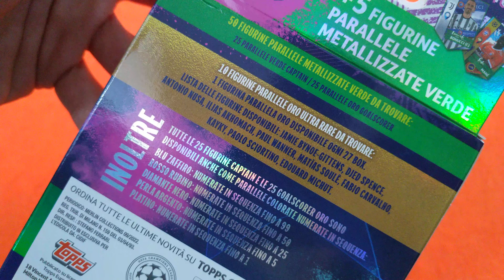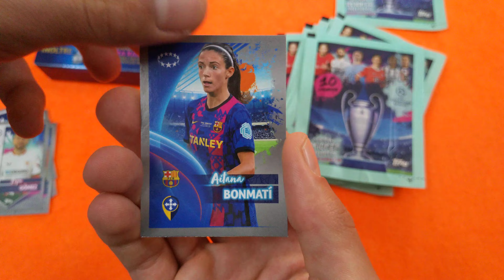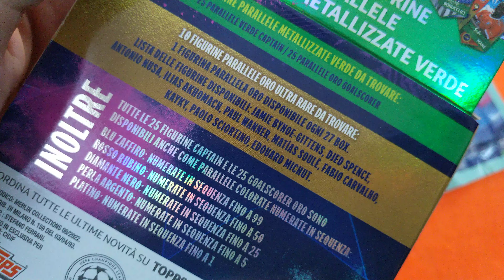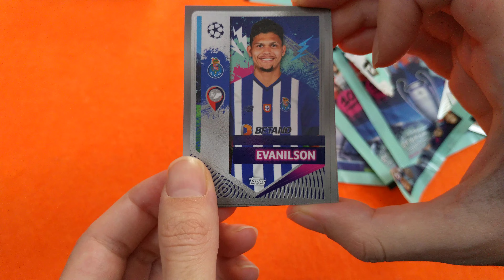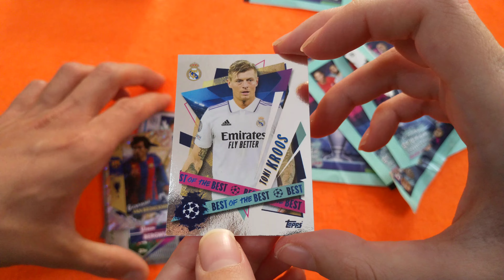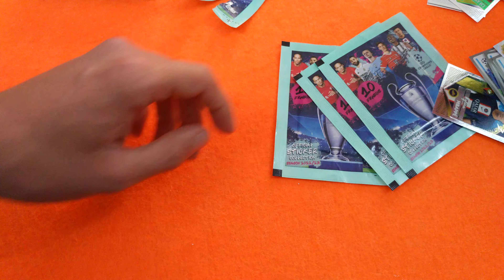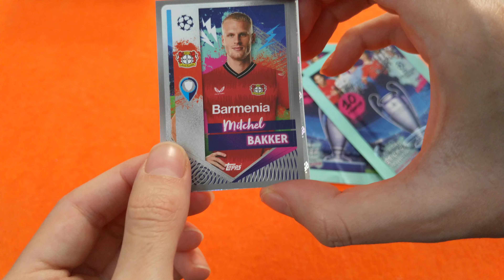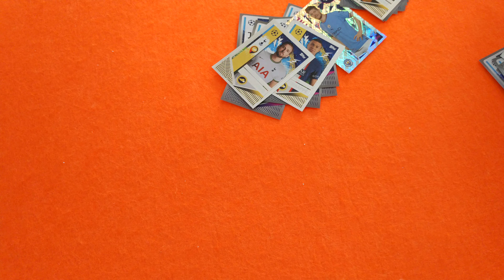APRIAMO I PARALLEL PACK!! Subito PARALLEL?!